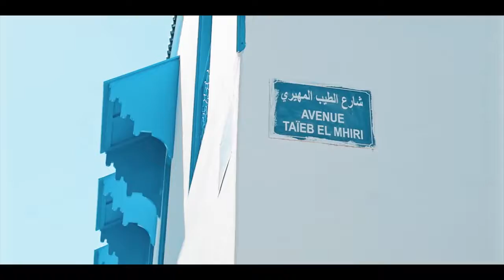Azuul Smith Mama Clip Officiel